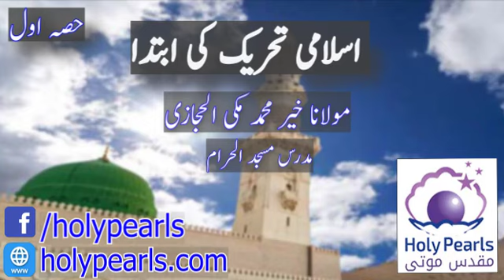islami tehreek ki ibtida [Part 1] By Makki Al-Hijazi Db